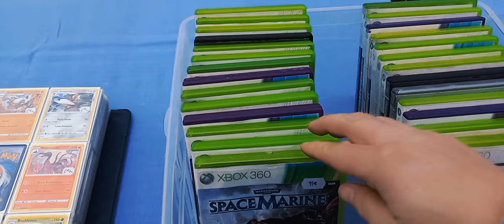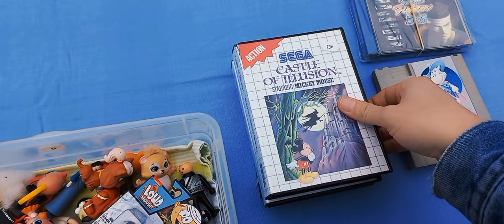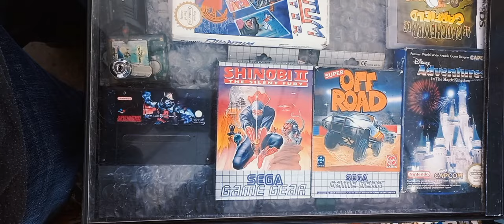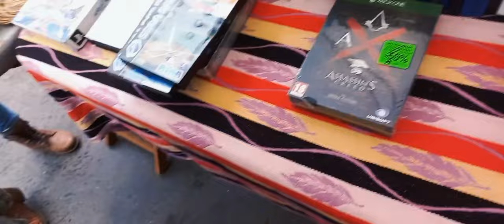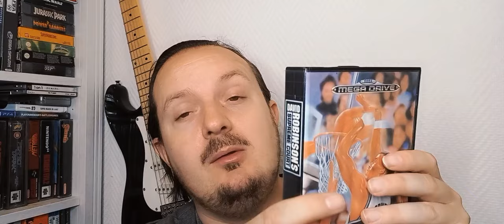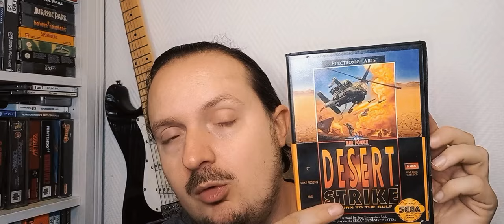Vide Grenier Live un Super jeu sur la Super Nintendo